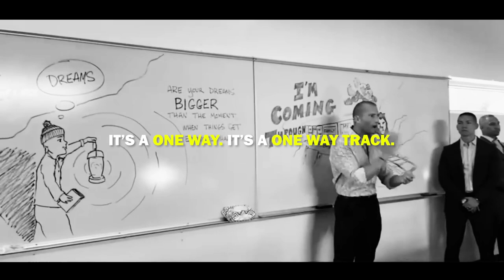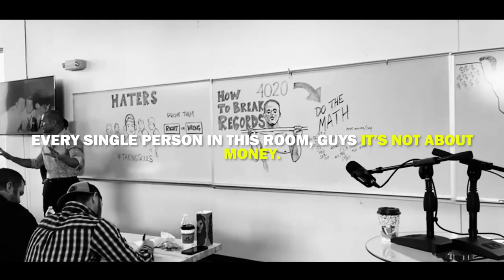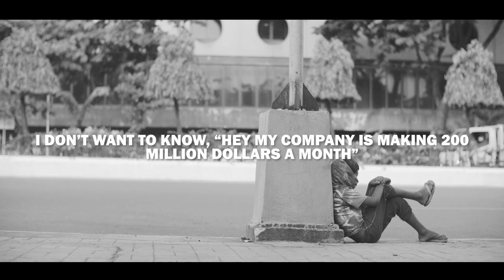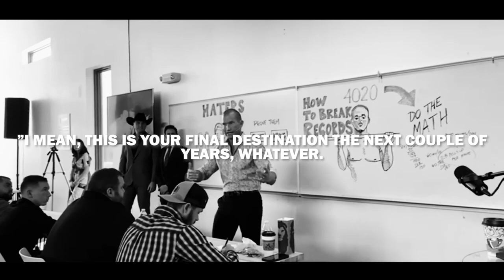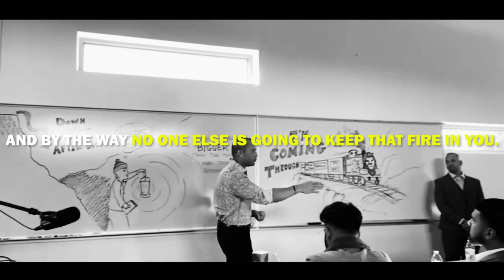Car Sales Training | MUST WATCH🔥When To Say NO To Money | Andy Elliott